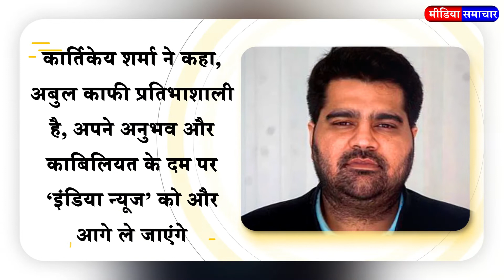Media News : journalist Abul Nasr Iqbal associated with 'India News', got this responsibility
Hindi news channel 'India News' has appointed journalist Abul Nasr Iqbal as senior anchor.

Abul has more than 17 years of experience of working in the field of media and during this time he has been working in many reputed media organizations. Before joining 'India News', Abul Nasr Iqbal was playing his role as Anchor/Executive Producer in 'India TV'.

In the past he has also worked with 'News Nation', 'Sahara TV' and 'Jain TV'. Abul has also been associated with 'ITV' in the past. He has handled many major assignments in his career.